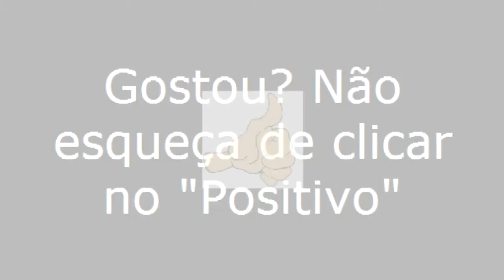Colônia Leopoldina/AL - Especial - Viajando Todo o Brasil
Colônia Leopoldina/AL